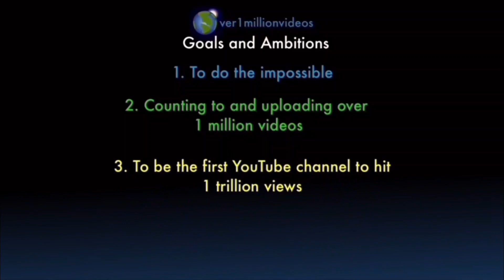Counting to ONE MILLION!!, This is Number 108,633